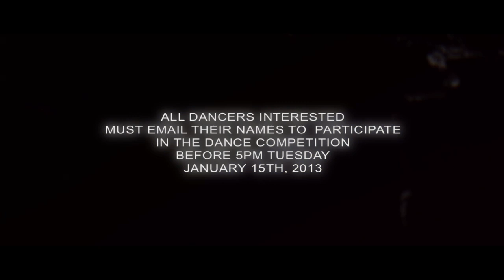AFROFUSION Dance Competition AD FRIDAYJAN 18TH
ARE YOU INTERESTED IN COMPETITING IN THE DANCING COMPETITION?

CASH PRIZE TO THE BEST AFROFUSION DANCER

Address: 2109 South Wabash Ave. Chicago, IL.
Doors Open: 9:00pm - 2:00am

DRESS CODE: TRENDY

Also feature on WBEZ Radio Station and Vocalo

We invite EVERYONE with open minds to come out and have a great time.
Networking is the key!

EARLY ARRIVAL IS HIGHLY RECOMMENDED!!!

THE LOCATION CLOSES AT 2AM!